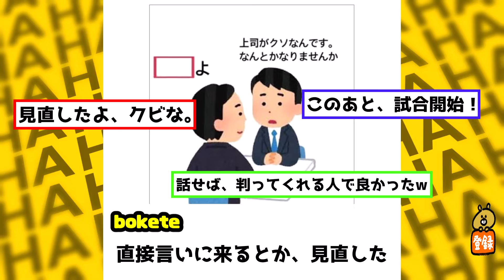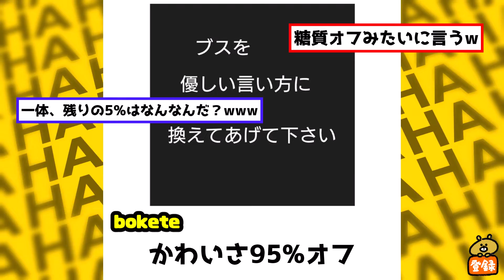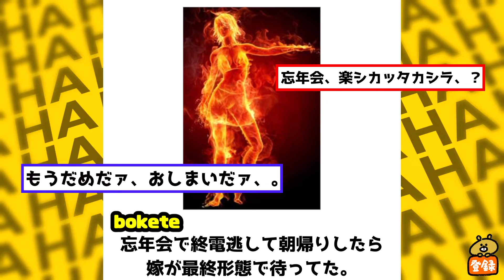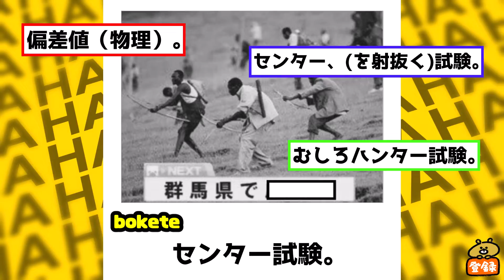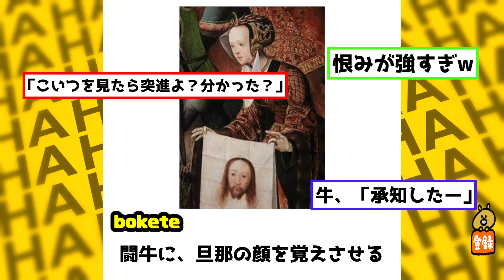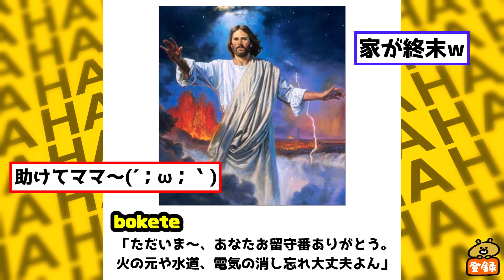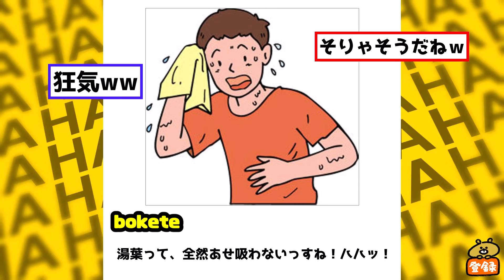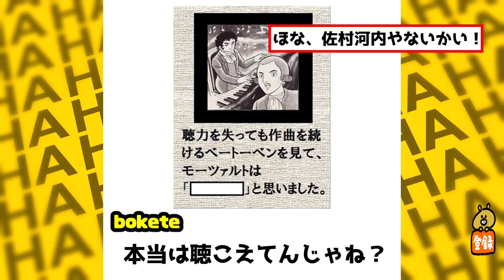殿堂入りした「bokete」が面白すぎて腹痛いwww【ゆっくり解説】#22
最高に笑える！！
殿堂入りした「bokete」の名解答・珍解答を厳選。
ゆっくり解説でまとめました。

笑いすぎて腹筋崩壊注意www